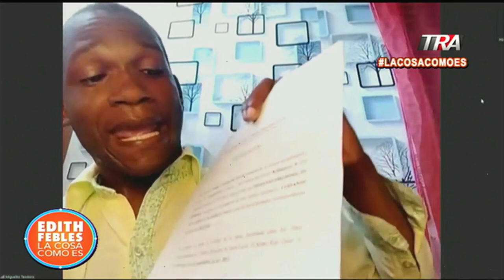Operativos en la madrugada, testimonio de afectado | La Cosa Como Es seg-3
Canal Oficial Periodista Edith Febles